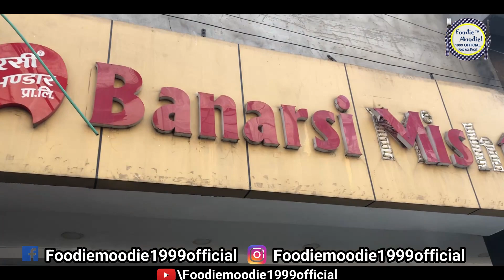Best Food In Kanpur | Banarsi Motichoor Laddu | Famous Boondi laddu Recipe| Foodiemoodie1999official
In this video we went to city of uttar pradesh here we kanpur the beautiful city. In kanpur we went to Banarsi Mishthan Bhandar. we can say that  Banarsi Mishthan Bhandar is doing great job by making best Motichoor laddu in kanpur. Their boondi laddu is know as Banarsi Motichoor laddu. It is famous Boondi laddu. They have best boondi laddu Recipe and their motichoor ladoo is also best to taste. they have best Motichoor ladoo recipe is best. it is kanpur famous sweets. They best boondi laddu and motichoor laddu in city of uttar pradesh kanpur best laddu to tase in kanpur .

This place must be covered in kanpur famous food best street food in kanpur. kanpur food. food to try in kanpur. kanpur vlog. kanpur street food. food of kanpur. Kanpur street food Kanpur food tour . kanpur famous food. kanpur blog. kanpur food vlog. Kanpur food drive.

Kanpur Food,  KanpurFood Drive, Kanpur Food Walk, Kanpur Food Hunt, Kanpur Food Tour, Best Food in Kanpur, KanpurStreet Food, Street Food Kanpur

Best Laddoo in kanpur. Best Laddoo in kanpur City Best Laddoo in Uttar Pradesh. Best Laddoo in India. Best Laddoo in India. Best Laddoo in the world

Best Motichoor Laddoo in kanpur Best Motichoor Laddoo in kanpur City . Best Motichoor Laddoo in Uttar Pradesh. Best Motichoor Laddoo in India.
Best Motichoor Laddoo in the world

LOCATION

BANARASI MISTHAN BHANDAR

Near Navrang, cinema,, 26/72, Birhana Rd, Naughara, General Ganj, Kanpur, Uttar Pradesh 208001

music credits---

   This channel is all about  food..food.. and more about food.and Travel .,My channel will provide honest reviews and tell  everything about food from  its quality quantity and tastes.
      We are gonna take you to outstanding food destinations in Meerut and out covering everything from street food to luxury dine-out places.  Apart from that, we are also gonna explore luxury travel destinations and street food  In  and outside Meerut  because its our responsibility to tell meerut people about best and  ancient food hubs in meerut  what to  do outside meerut.